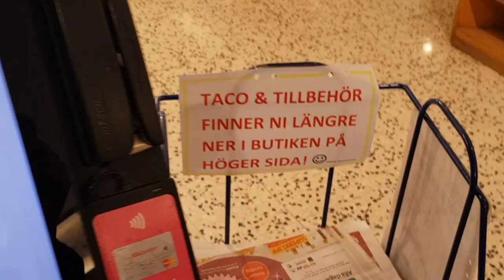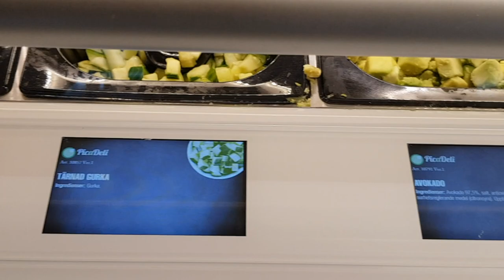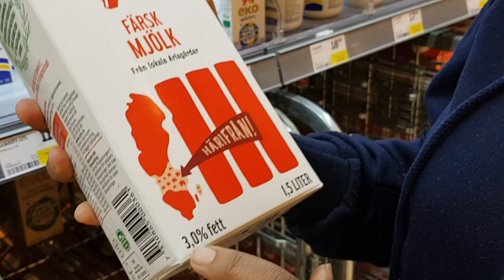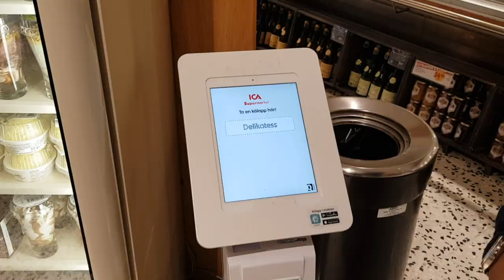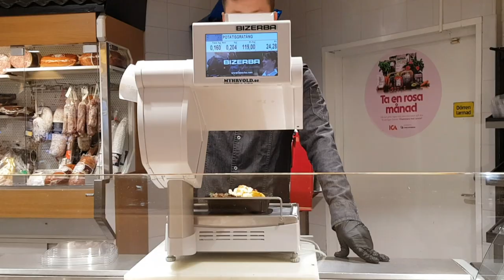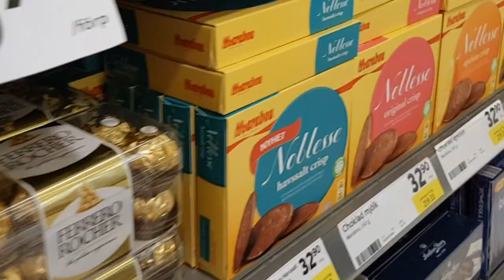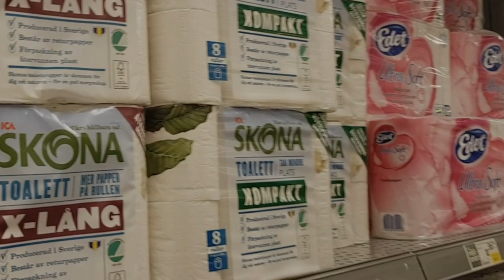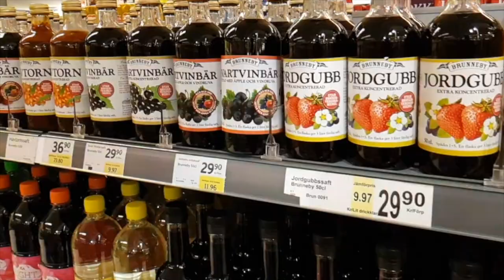ഒരു സ്വീഡിഷ് supermarket Swedish supermarket#stockholm#Sweden#Malayalam#Vlog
ICA is a Swedish supermarket with focus on food and health.Most of its operation are based in Scandinavian countries.

Now 1300 ICA supermarket in Sweden.Founded 1938.

The group also own a bank, real estate division, a pharmacy chain and the Hemtex soft furnishing chain.

Facebook          Kavya's Life Events
Instagram         Kavya's Life Events